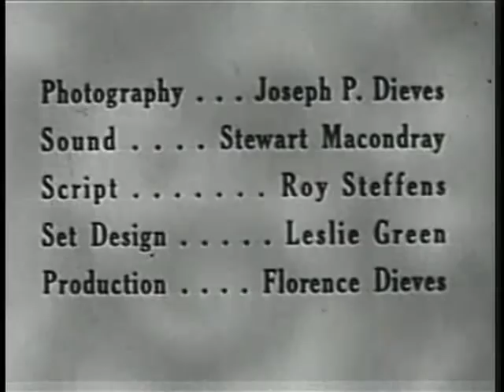CaptainZ Ro Ep09 560212RogerTheRobot